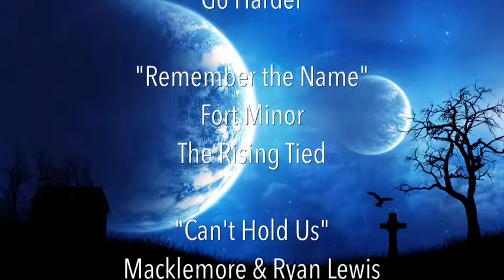English Documentary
description